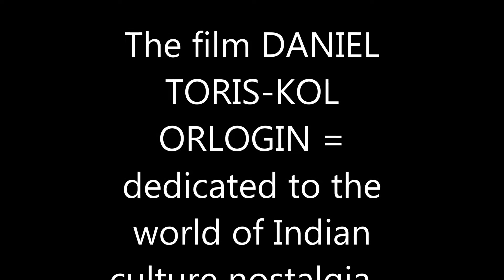daniel toris kol orlogin Native American Nostalgia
This song is nostalgia of the Indian people mysterious and magical world of the person with the elements earth - heaven on earth soul == sun at 12 at night will be on our Voice Alarm Haorologyn - Midnight Souls're off Even fairy tales this time beyond the world of night other American Indian groups == images lovingly dedicated computer = me-DANIEL TORIS